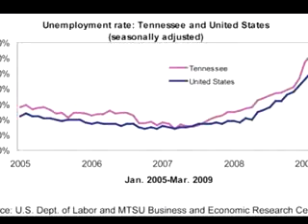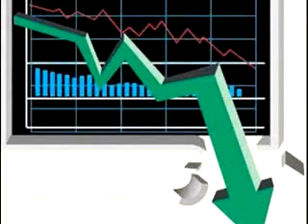Johnny Cash Sings For Obama